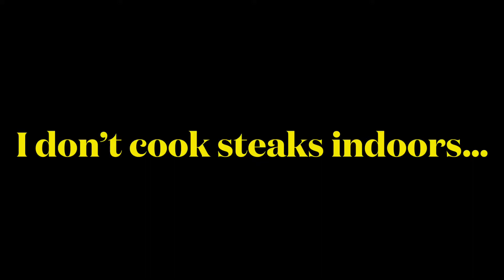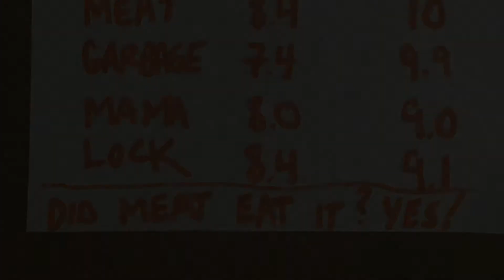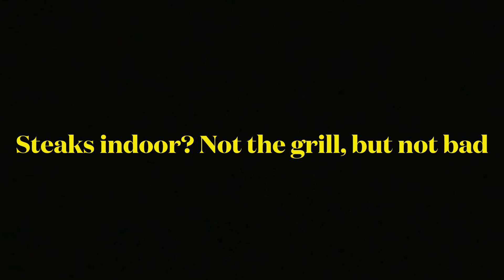Ep 26 Steak Au Poivre/Frites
"The Cast Iron Skillet Cookbook" has quickly become a favorite of mine.  In this episode, cooking steak indoors, homemade fries, and steak au poivre (\ ō-ˈpwäv(rᵊ)), which I later found out is, "a classic French dish/pan-seared/ with a crunchy peppercorn crust and rich Cognac sauce."  So I made a French dish- how bout that?!?!?